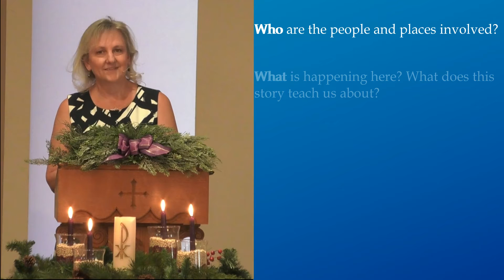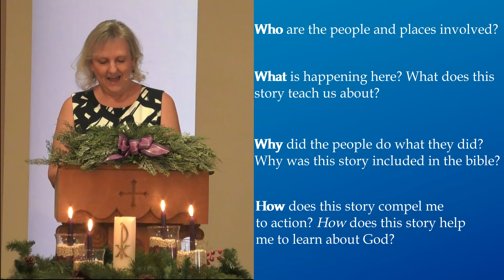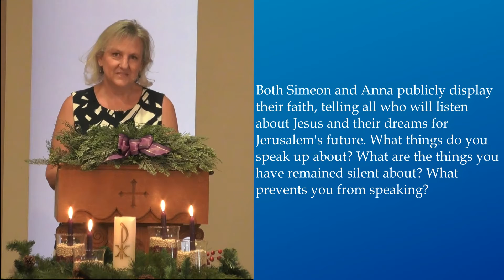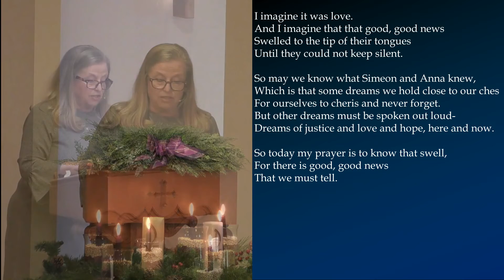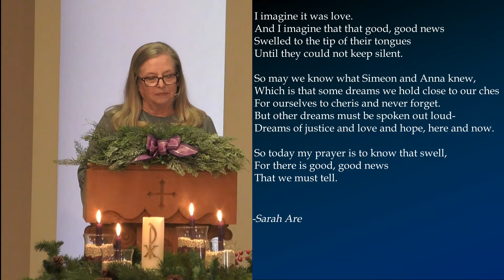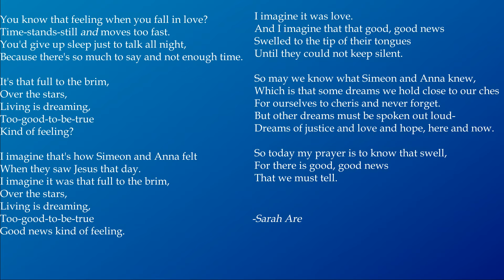Community Presbyterian Church SJC, Sunday Worship - December 27th, 2020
Community Presbyterian Church SJC, Sunday Worship - November 27th, 2020

"Those who dream... Will Not Keep Silent" - Pastor Rev. Leanne Strommen

Prelude and Postlude - "Hark the Herald Angels Sing" - performed by J. Richter

Opening Hymn - "Hark! The Herald Angels Sing", - performed by W. Reeder and produced by W. Reeder

- performed by Megan Theodorou, Alex Theodorou and produced by M. Theodorou